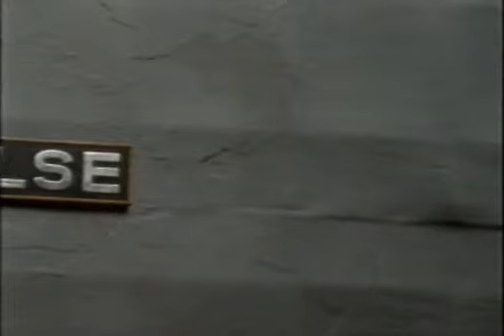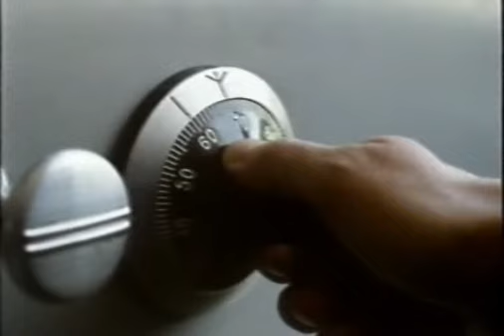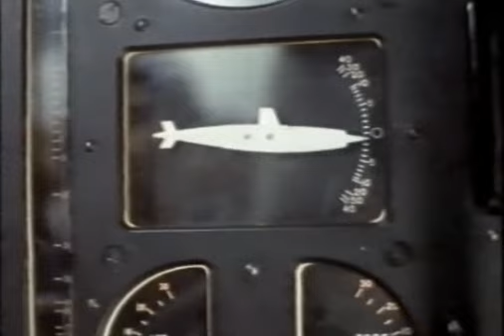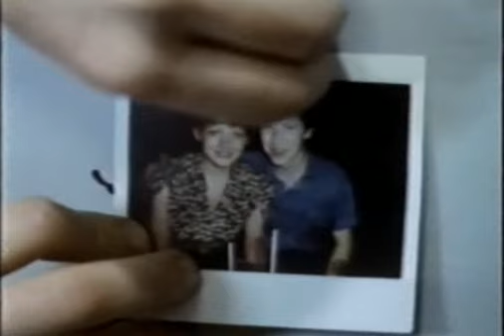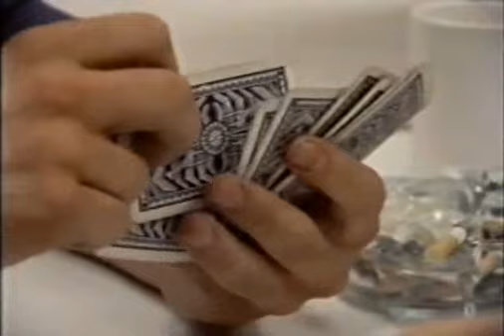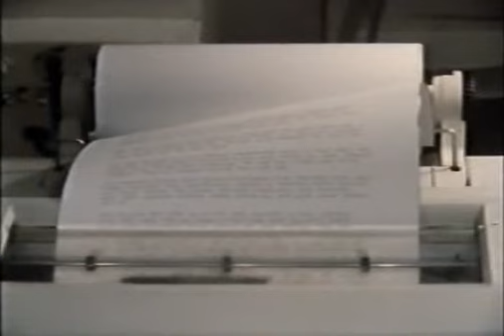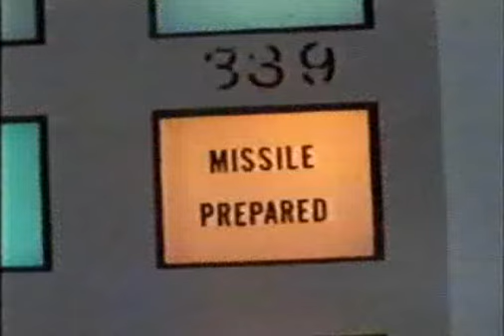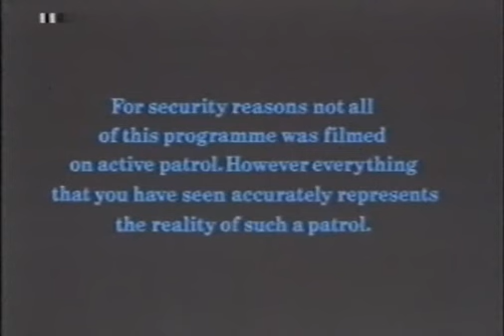BBC 1980s Submarine documentary Part3 Polaris